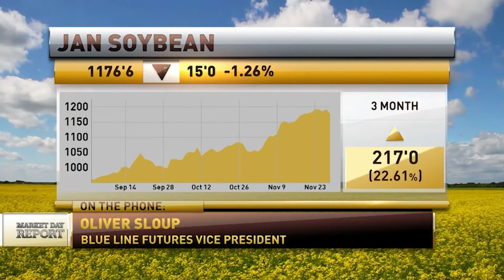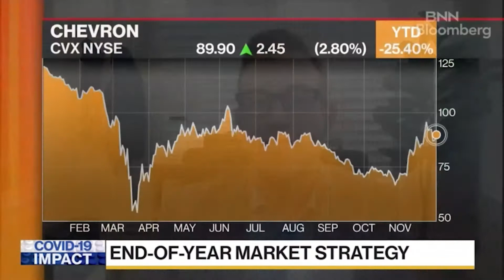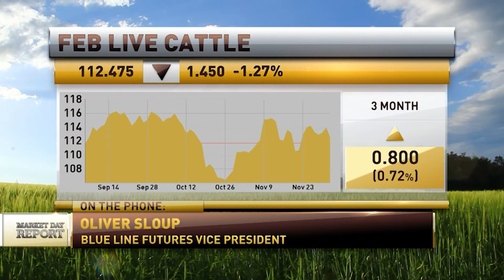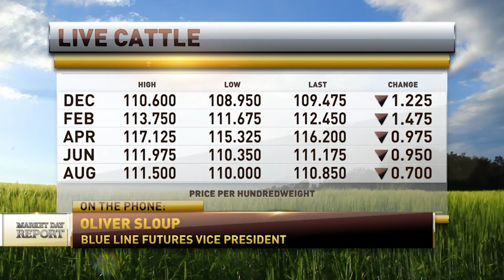Market Highlights of the Week with Blue Line Futures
Your go-to place for actionable research solutions across asset classes!
We're here to help and tailor a strategy that fits your risk profile, market experience, and investment horizon!